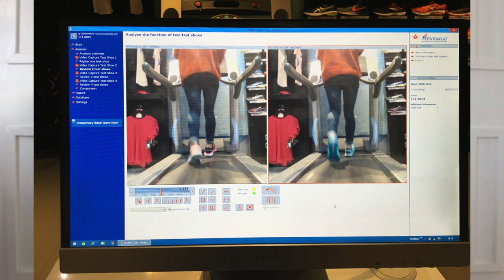First Impression of On Cloud Cloudsurfer Running Shoes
So i've got some new running shoes and I got a little excited about it! I made a video showing my initial impression of them and what I think. Hope this is useful/entertaining in some way ! Excited to run in these bad boys!